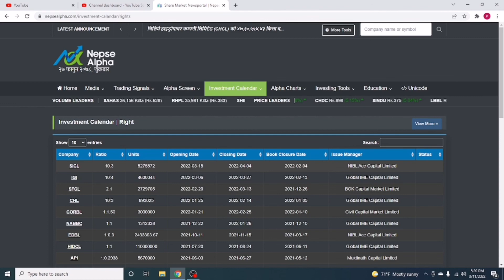Right share ratio भनेको के हो ?/Ratio/ what is ratio ?by share rocket